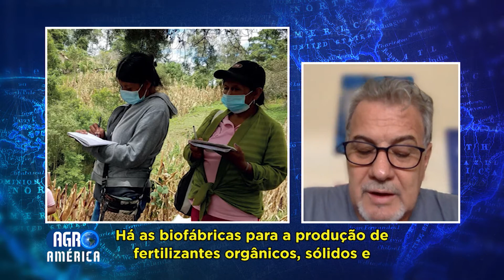Agro América com Franklin Marín | AgroMais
O Agro América desta quinta-feira (28) entrevistou o representante do IICA em Honduras, Franklin Marín, que falou sobre o agro-innova e a agrofloresta.